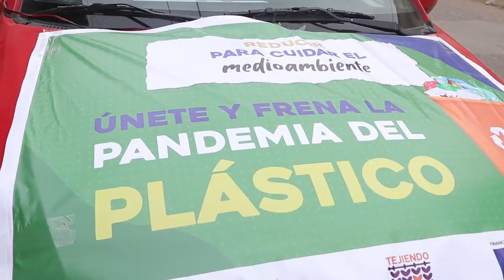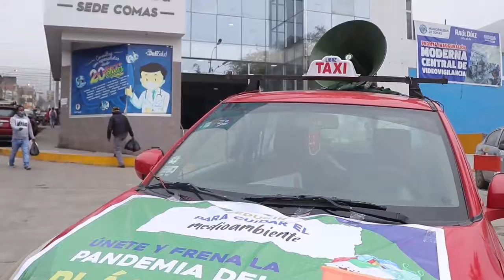Perifoneo - Distrito de Comas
Perifoneo realizado en el marco de la campaña "¿Cómo reducir el consumo de plástico en esta pandemia? Reducir para cuidar el medioambiente", que forma parte del proyecto Educomunicación por el cambio climático, ejecutado por Calandria y Tejiendo Sonrisas, financiado por la Unión Europea.